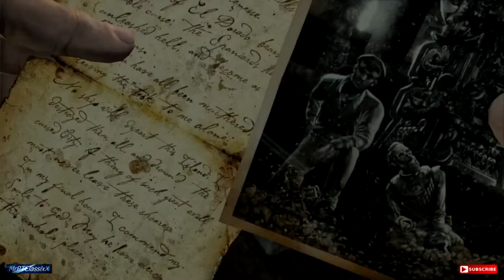Uncharted Drake's Fortune Remastered - Chapter 19 Crushing Difficulty All Treasures - No Commentary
Enjoy the classic Uncharted Drake's Fortune Remastered on Crushing Difficulty on the PS4.

Join Nathan 'Nate' Drake on his search for the fabled 'El Dorado'. Along with great secondary characters Victor 'Sully' Sullivan and Elena Fisher they encounter mercenaries lead by Gabriel Roman and Atoq Navarro.